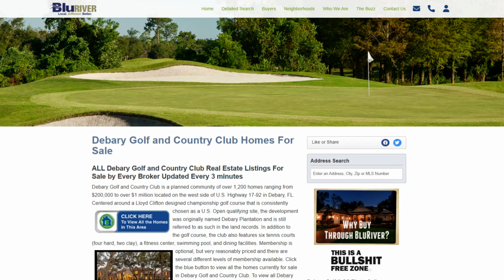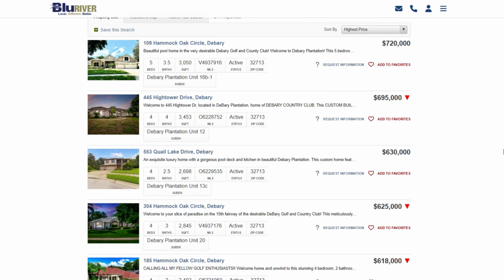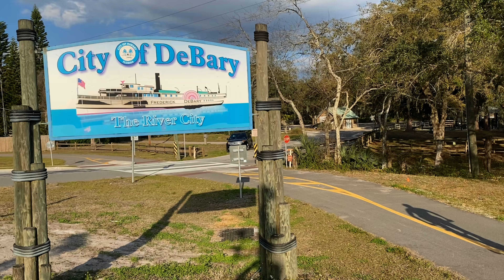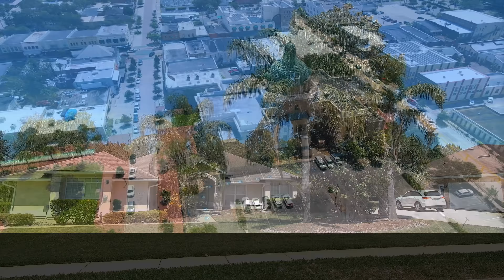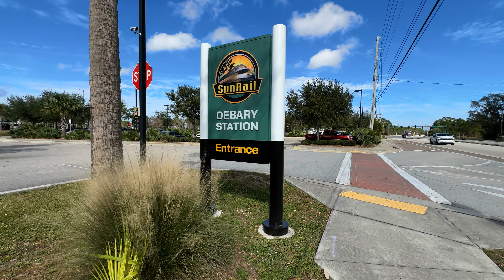Discover Debary Golf And Country Club! Where Orlando Living Meets Affordability!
Are you searching for an affordable alternative to the high-priced golf communities in Seminole and Orange County? Look no further than Debary Golf and Country Club, located just north of Lake Mary and Sanford in Southwest Volusia County. This community offers luxury homes, scenic rolling terrain, and top-notch amenities without the hefty price tag.

Join me, Doug Packard, your Orlando area real estate expert, as I give you an in-depth tour of Debary Golf and Country Club, formerly known as Debary Plantation, in stunning 4K. You'll get a look at the 18-hole championship golf course, tennis courts, fitness center, and the serene natural surroundings that make this community stand out. Plus, discover nearby conveniences like parks, shopping, restaurants, and the scenic St. Johns River.

Watch until the end to see more about the area, including nearby attractions like Gemini Springs, Blue Spring State Park, and local hotspots in the historic towns of Sanford and Deland. Whether you're looking for a golf course home or just want more for your money, Debary Golf and Country Club could be the perfect fit.

If you have any questions or want to tour a home, don't hesitate to reach out.

📞 Contact Doug Packard:
Have questions about DEBARY GOLF AND COUNTRY CLUB or other Central Florida areas? Reach out anytime via text, call, or email. Doug Packard is here to provide straightforward answers without the typical realtor fluff.